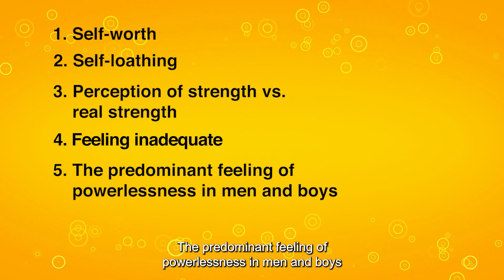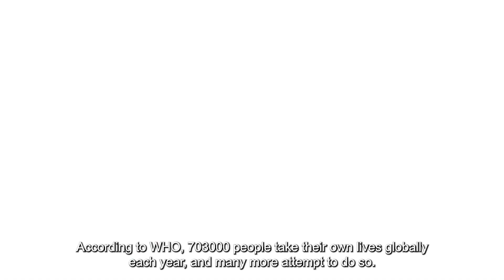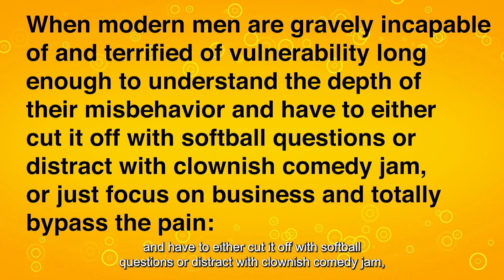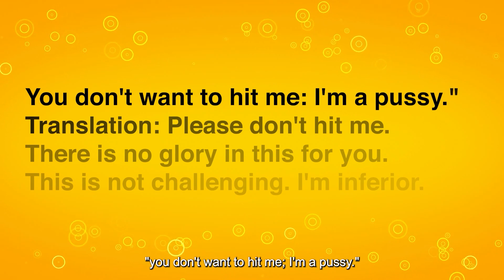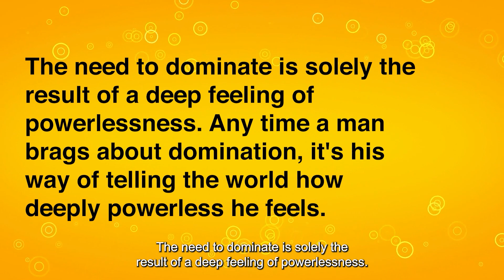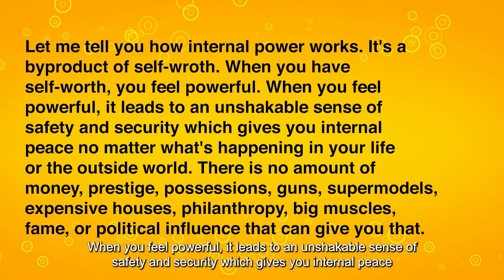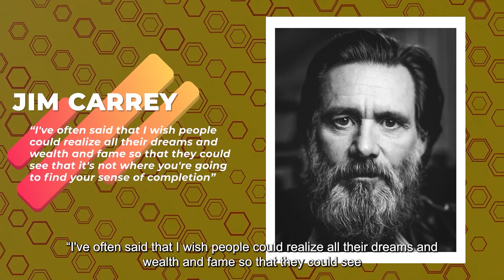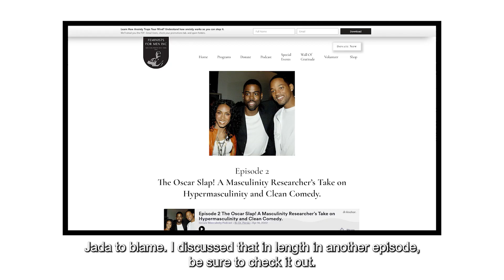Deep Discussion on the False Perception of Masculine Strength and Harmful Male Role Models#liverking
Shop our nonprofit, 100% of Shop our nonprofit, 100% of the proceeds go to our mission. You’ll be contributing to building healthy families by helping fathers to be consistently present for their children

In this episode, I’ll discuss self-worth, self-loathing, perception of strength vs. real strength, feeling inadequate, the predominant feeling of powerlessness in men and boys.

In the second part, we'll discuss the important topic of male role models. The idea of having a male role model for boys and young men and the incredible task of being a role model for older men.

❤️ Explore 5 Ways to Turn Habitual Toxic Masculinity into Positive Masculinity

🎙️ About the Podcast: The Secure Masculinity Podcast is for men who want to shed light on healthy and positive masculinity and for women who want to understand the logic in which men operate. We aim to raise awareness, unearth the toxic teachings in our culture that drive men to the edge, inspire conversations, tell stories, destigmatize mental health and men asking for help, and so much more.

🛒 Shop Our Nonprofit: Our goal is to reduce 80% male suicide fatalities by providing mentorship and legal services free of charge. 100% of the shop proceeds go towards services provided to fathers and men.

❤️ Connect Online:
Share your love for your dad on our Wall of Gratitude

❤️ Additional Reading: Discover 7 Sneaky Steps that Anxiety Traps you.

the proceeds go to our mission. You’ll be contributing to building healthy families by helping fathers to be consistently present for their children

In the second part, we'll discuss the important topic of male role models. The idea of having a male role model for boys and young men and the incredible task of being a role model for older men. So many men wish they had a male role model growing up and feel like they've been short-changed if they didn't.

❤️ Connect Online:
Deep Discussion on the Fake Perception of Masculine Strength and Harmful Male Role Models